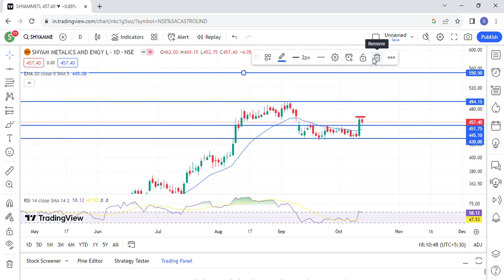SHYAM METALICS SHARE NEWS | SHYAM METALICS NEWS TODAY